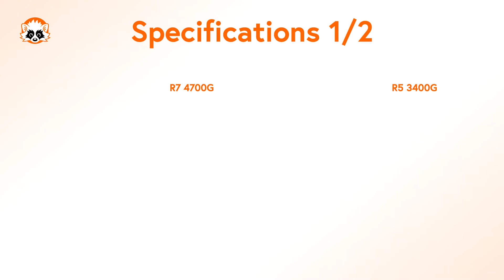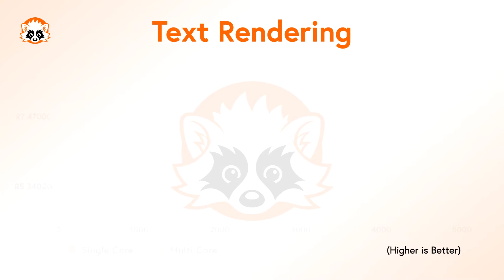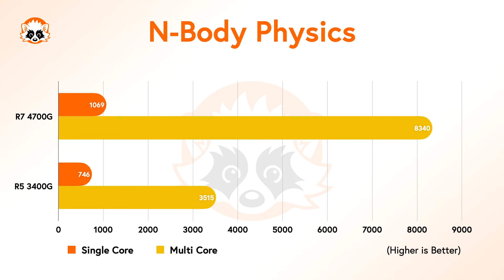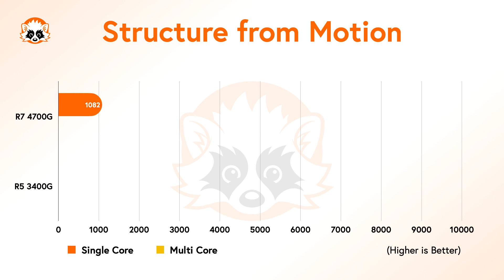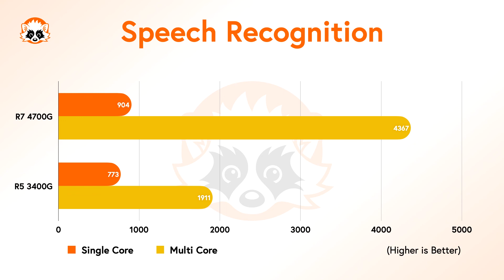AMD Ryzen 7 4700G vs. Ryzen 5 3400G - How good is the new Ryzen 4000 APU?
Hey guys! Today we compare the new AMD Ryzen 7 4700G with its predecessor, the AMD Ryzen 5 3400G, to find out how much more performance the new CPU offers.

The following tests have been used:
- AES-XTS
- Text Compression
- Image Compression
- Navigation
- HTML5
- SQLite
- PDF Rendering
- Text Rendering
- Clang
- Camera
- N-Body Physics
- Rigid Body Physics
- Gaussian Blur
- Face Detection
- Horizon Detection
- Image Inpainting
- HDR
- Ray Tracing
- Structure from Motion
- Speech Recognition
- Machine Learning